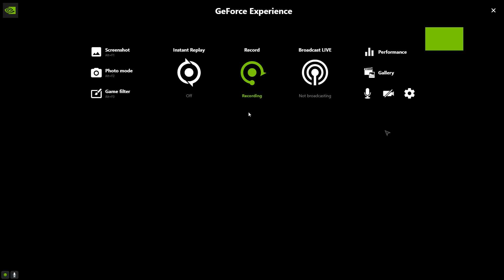Ready Or Not with Jack Beard ep 1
Diving into the cave of baddies and saving the civies!